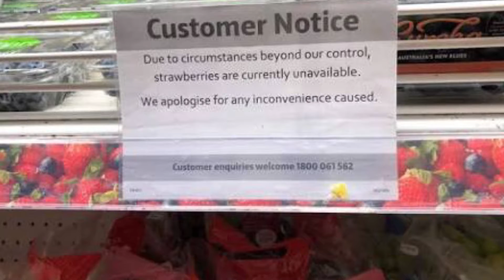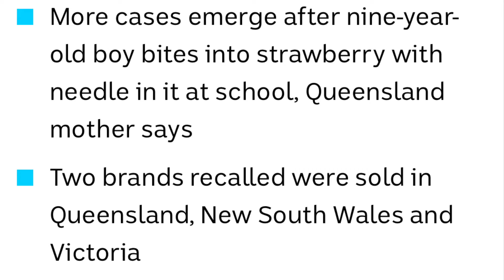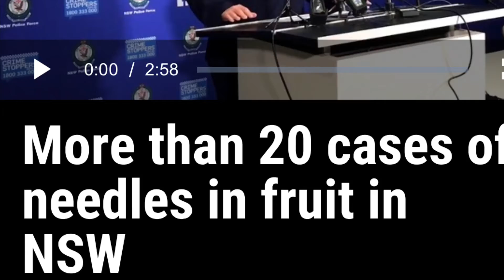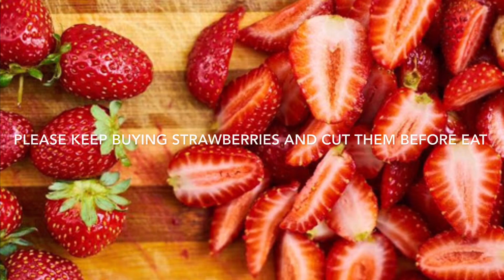Australia offers $100k reward amid mystery strawberry needle scare